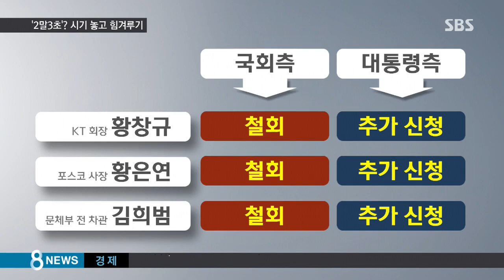중반 넘어선 탄핵심판…'2말 3초' 결론 가능할까?/SBS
헌법재판소가 내일(23일) 대통령 탄핵심판 증인을 추가로 채택할지 결정합니다. 국회 측은 검찰 조사 내용이 다 있으니까 더 부르지 말고 빨리 끝내자는 입장이고, 대통령 측은 증인을 더 불러서 최대한 심판 속도를 늦추겠다는 전략입니다.

박현석 기자입니다.